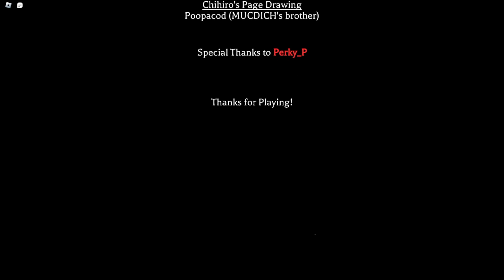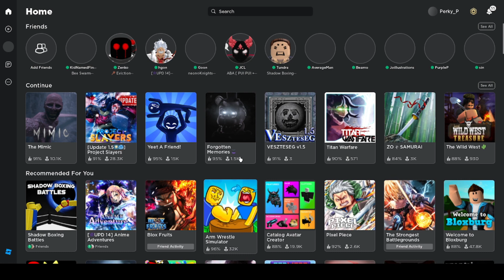5 freaks play the Mimic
longest video yet, a month wait is crazy but I got more videos I gotta edit.